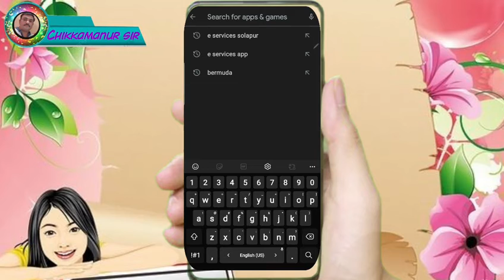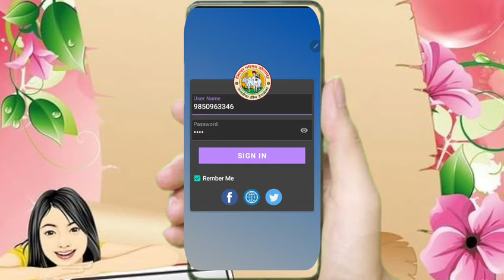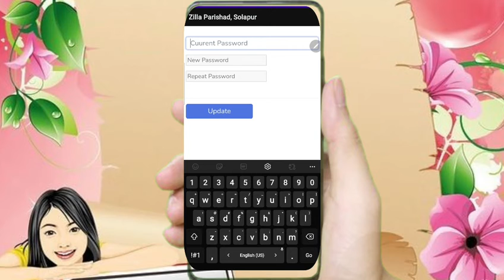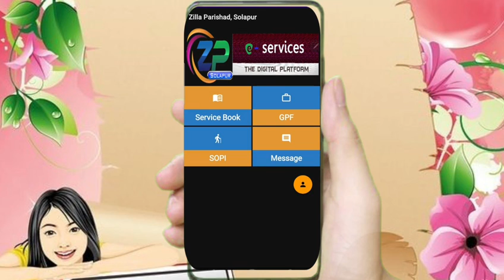E services Solapur अप्लिकेशन लॉगिन करणे व पासवर्ड कसे बदलणार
Created by :-Chikkamanur Sir
                     ॐ श्री Creations